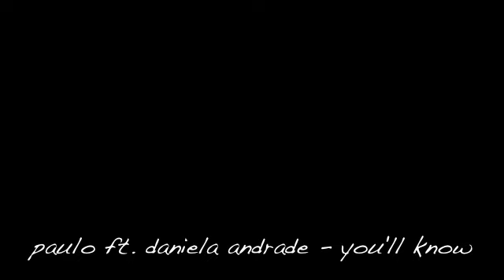paulo serapio ft. daniela andrade - you'll know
i'm hoping to finish a short demo that i can share with you all by the end of next month.  this is one of the tracks on said demo - it's only a snippet because it's not yet finished.  but i figured by posting it up here and saying it will be done by the end of august, i'll have some extra incentive to keep my word and finish it :)

i know that often times the songs i write are rather depressing.  but this one is for everyone who's needed to hear that in one way or another, with hope, things will be okay.  *cheesyheart*

i'm very lucky to have daniela sing with me on the majority of tracks for my demo. please subscribe to her ... she's utterly amazing. more reason for me to love writing duets ...

here are the lyrics to her part ... i hope you enjoy:

did you know this now
when you were young?
had to figure out where love had gone

situations change, some may stay the same
but i know, i know.
given time and words
to remove the hurt
you'll know, you'll know